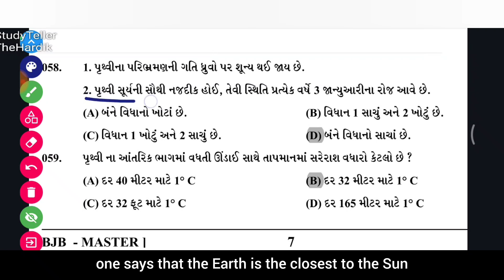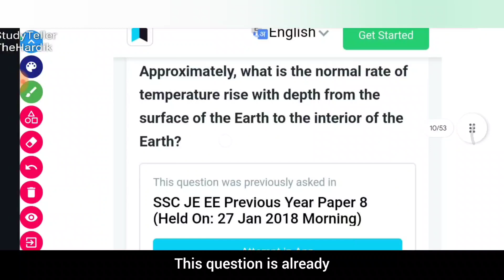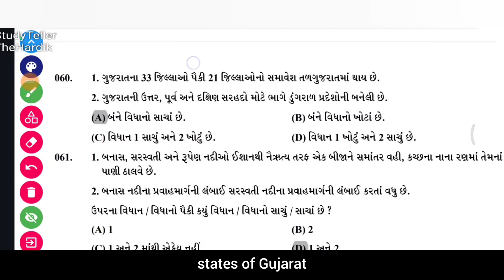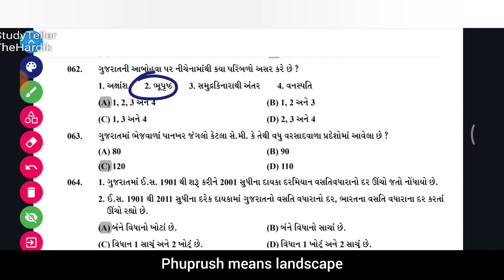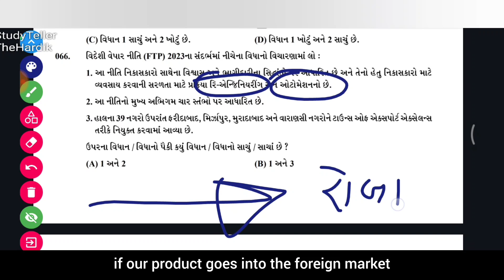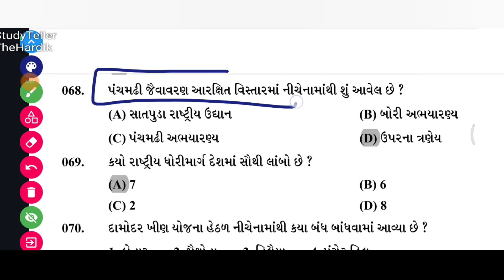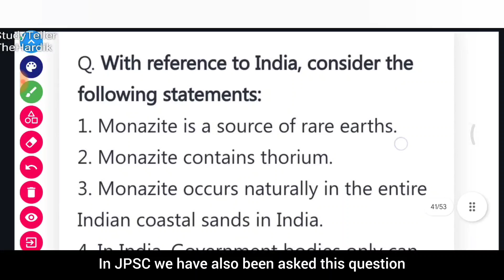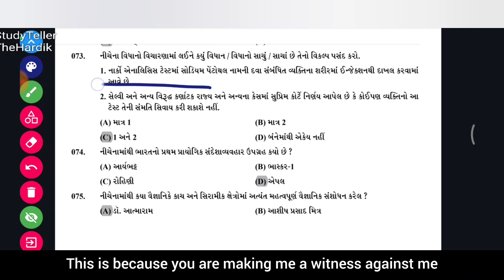GPSC PYQ MISSION STI FREE MOCK TEST Geography